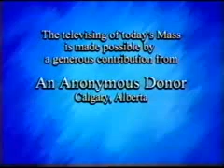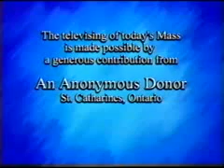Daily Mass 3/3 Monday 14 April 2008